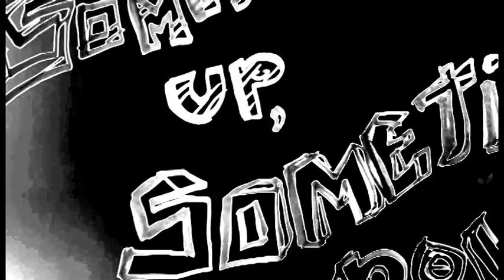Sometimes Up, Sometimes Down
We always have our ups and downs. This video is for those moments. A small view into the life of an Overload. Take the ride and live the lifestyle...cheers